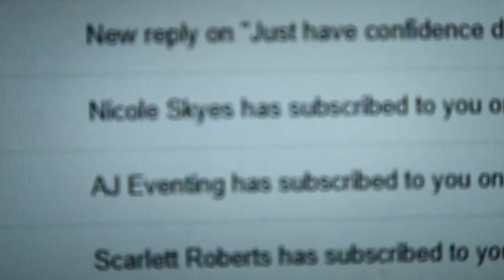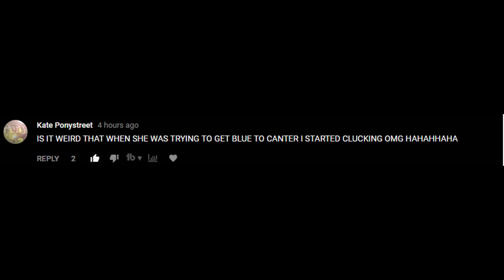SOMETHING HAPPENED AT THE HORSE BARN! PART 1 Day 310 (11/08/17)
SOMETHING  HAPPENED AT THE HORSE BARN!! you have to see it to believe it.

DaybyDayVlogs
110 North Front Street - A3,
Suite #213
Belleville, Ontario, K8P 0A6
Canada